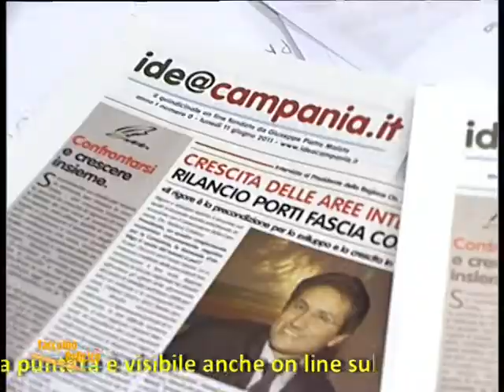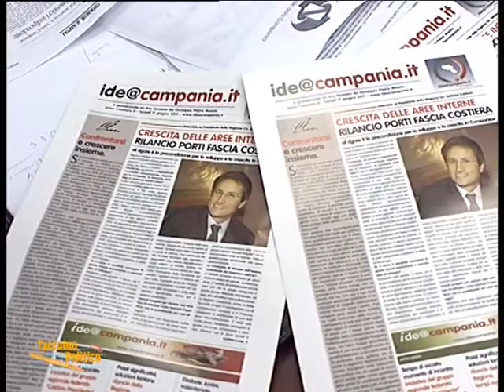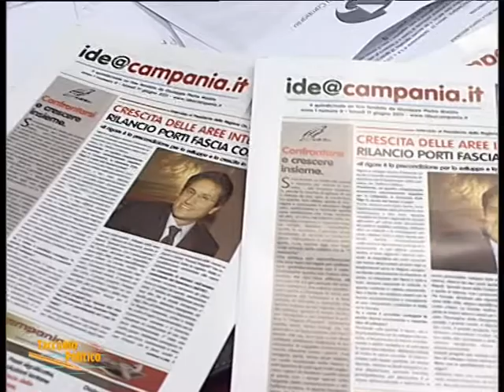Taccuino politico della Campania del 2 luglio 2012